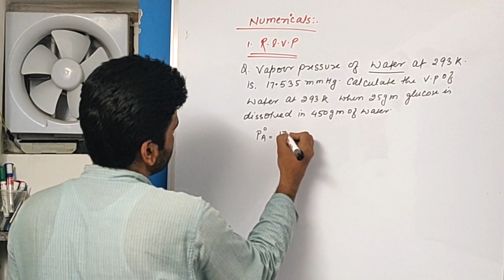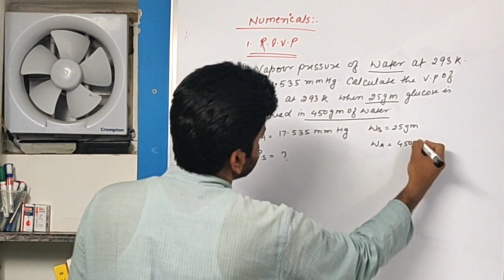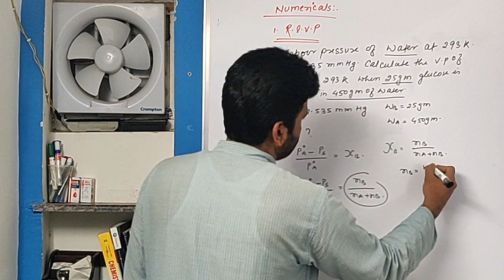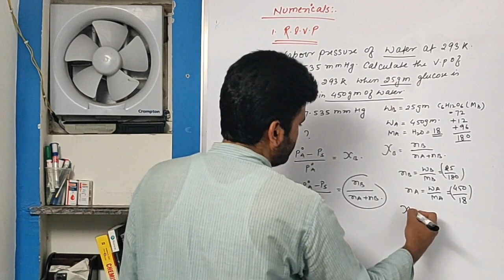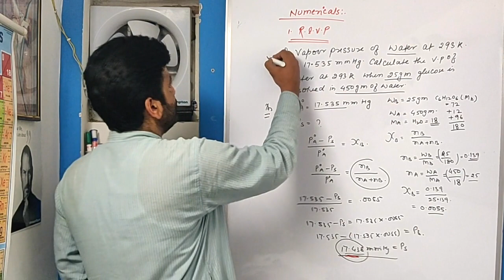Numerical relative lowering of vapour pressure[Hindi] Class-12th|Dr.Ataur Rahman-13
Numerical relative lowering of vapour pressure#